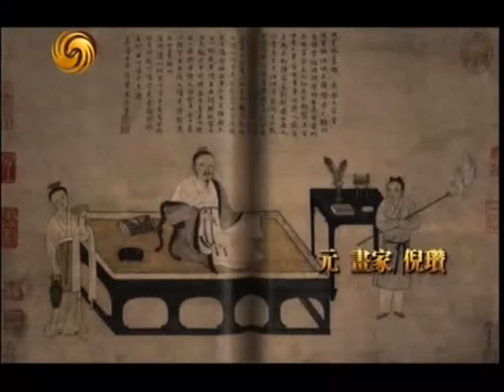锵锵三人行20110412贾宝玉的诗意现实中或永远追不到